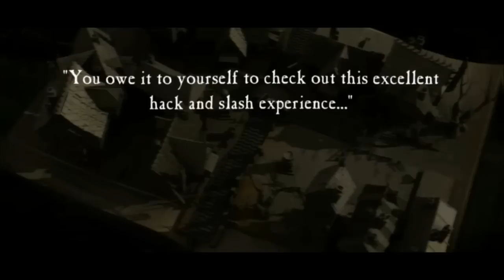Warhammer Quest Announcement Trailer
Independent publisher Chilled Mouse today announced a partnership with Games Workshop and Rodeo Games to bring Warhammer Quest to Windows PC, Mac and Linux via digital distribution service Steam on January 7th, 2015. Based on the classic Games Workshop board game, and set in the Warhammer Fantasy world, the turn based strategy game allows players to control a team of heroes and explore hidden dungeons around the borders of the Empire in a mix of adventure, strategy and role-playing.